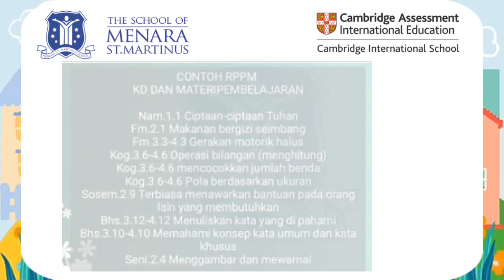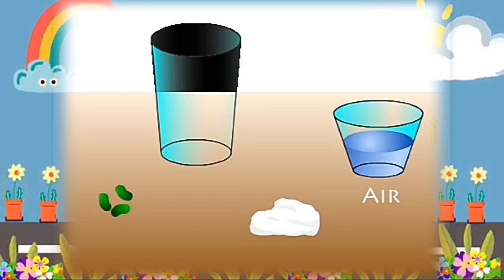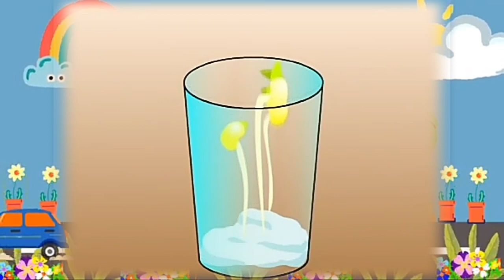Video Pembelajaran PAUD - Tema Tanaman || Subtema Sayuran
Nah, anak-anak hebat...
Kali ini Miss Saci memberikan video pembelajaran dengan Tema Tanaman, Subtema Sayuran dan Topik yaitu Sayur Taoge.

Adapun indikator yang ingin dicapai yaitu diharapkan :

1.  Anak-anak memahami bahwa sayuran juga merupakan salah satu ciptaan Tuhan.

2. Anak-anak dapat menyebutkan nama sayuran yang mereka ketahui.

3. Anak-anak memahami proses pertumbuhan sayur taoge sebagai bentuk praktek penerapan ilmu sains.

4. Anak-anak dapat menyanyikan lagu Sayuran dengan penuh ceria sehingga diharapkan nantinya anak-anak juga menyukai sayuran sebagai makanan sehat.

Selamat Menyaksikan, Jangan Lupa Bahagia hari ini.